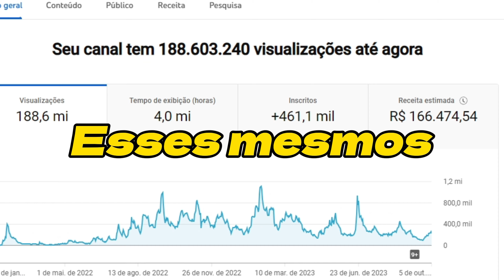LÉO SANTANA IMITANDO O KEVIN O CHRIS COM SILVIO SANTOS AO VIVO KKKKKKKKKK🤣 | PodcatsDelas Cortes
LÉO SANTANA - PODDELAS#348

ENTREVISTADO E HOSTS DO PODCAST:
LÉO SANTANA é um cantor, compositor e percussionista brasileiro, entrevistado por BOO e TATÁ, no PODDELAS